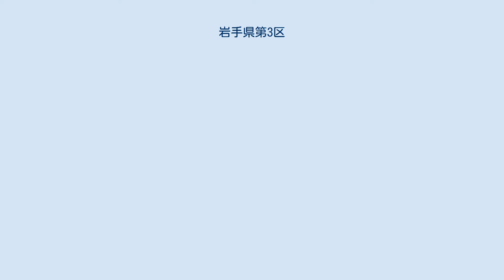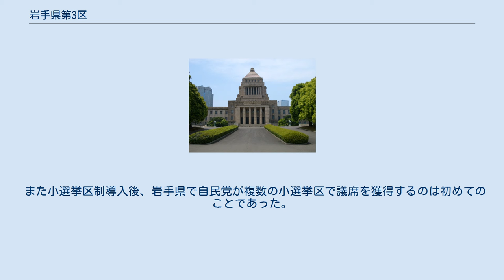岩手県第3区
岩手県第3区（いわてけんだい3く）は、日本の衆議院議員総選挙における選挙区。
1994年（平成6年）の公職選挙法改正で設置。
 2017年（平成29年）公職選挙法改正以降の区域は以下のようである。
2017年の区割変更により、4区が廃止されたことに伴い、区域が大きく変更されている。
 2013年（平成25年）公職選挙法改正から2017年の小選挙区改定までの区域は以下のようである。
2013年の選挙区割り変更で、山田町が2区から3区に移った。
（旧区域2） 1994年（平成6年）公職選挙法改正から2013年の小選挙区改定までの区域は以下のようである。
（旧区域1） 中選挙区時代は区域の大半が小沢一郎の地盤である旧岩手2区であった。
小選挙区制導入後、小沢は岩手4区が選挙区となり、3区は自身の腹心を送り込む形を取った。
1996年の第41回衆議院議員総選挙では小沢の腹心である佐々木洋平が当選したが、佐々木が保守党に移籍して小沢と袂を分かった。
そのため、2000年の第42回衆議院議員総選挙では、小沢は新たな腹心候補として黄川田徹を送り込み当選、佐々木は落選した。
その後黄川田は小沢の腹心として以降4期に渡って3区での当選を続けた。
小選挙区制導入から2009年までは小沢一郎と同じ党（新進党→自由党→民主党）に所属する小沢傘下の候補者が当選していた小沢王国選挙区である。
 黄川田は2011年の東日本大震災で家族や秘書が犠牲となりながらも「復興に与野党は関係ない」と最前線にいたのに対して、小沢・小沢グループは政局争いを優先して復興や慰霊が無かったことへの怒りと失望を契機に黄川田は小沢と離縁、小沢が離党した際に同調せず民主党に残留した。
このため、2012年の第46回衆議院議員総選挙では、日本未来の党所属の小沢は新たな腹心候補として自由党の菅原喜重郎の次女の佐藤奈保美を擁立、3区の前職者対小沢の推す新人という、2000年と同じ選挙体系となった。
皮肉にも12年前の選挙区では佐々木に対する刺客となった黄川田が、今度は刺客を立たされる格好となった形である。
 しかし2000年と違ってこの選挙でも黄川田が5期連続で当選し、名実ともに「小沢系の地盤」から「黄川田の地盤」と変化したといえる。
震災の津波被害が大きかった選挙区で、民主党の候補が小選挙区で当選したのはここと安住淳の宮城5区のみであった。
自民党の橋本英教は小選挙区こそ2氏の争いに埋没し3位に終わったものの、自民党がこの選挙において小選挙区で大勝し、比例東北ブロックにおいて重複立候補していたすべての候補が復活することができたため、名簿5位で復活当選。
3区が設置されて以来初となる2人の当選者を輩出した。
 2014年の第47回衆議院議員総選挙では、前回と一転して、小沢率いる生活の党は候補者を出さず、黄川田と橋本の激突となり、黄川田が勝利したが、橋本は再び比例復活当選を果たした。
 2017年に公職選挙法改正に伴い岩手県の小選挙区数が4から3に減らされたことによって大幅な区割り変更が行なわれた。
新3区の選挙区は旧3区の一関市と平泉町以外は、小沢の選挙区であった旧4区の選挙区の大部分を踏襲する区割りとなった。
10月に行われた第48回衆議院議員総選挙では、旧3区の黄川田は引退、橋本は自民党の比例下位単独候補となった（結果は落選、翌年に死去）。
小選挙区では旧4区の小沢（野党統一候補として自由党に所属したまま無所属で出馬）と藤原崇（自民・比例復活）が横滑りで立候補し、小沢が当選、藤原が比例復活となった。
 2021年の第49回衆議院議員総選挙では連続17回の当選を誇り、選挙区入りせずとも圧勝してきた小沢が、藤原と接戦との情勢から異例のお国入りを行うなどしたが、10月31日に行われた投開票では小沢は藤原に接戦を制され、18度目にして自身初の選挙区敗北となり、重複立候補していた比例東北ブロックでの復活当選に留まった。
小沢は現在の衆議院総選挙制度である小選挙区比例代表並立制を導入した生みの親であるが、皮肉にもこの選挙制度に基づいて自身が小選挙区落選をすることとなった。
 また小選挙区制導入後、岩手県で自民党が複数の小選挙区で議席を獲得するのは初めてのことであった。
 第49回衆議院議員総選挙（2021年（令和3年）10月31日） 岩手県第3区 時の内閣：第1次岸田内閣 解散日：2021年10月14日 公示日：2...